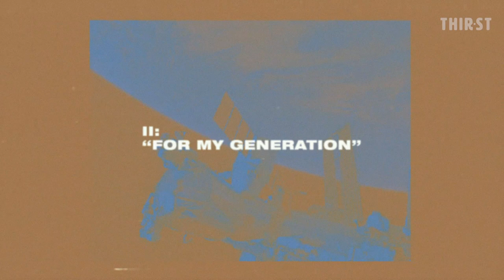THIR.ST TALKS: Getting real with Hillsong Young & Free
Something we've always wanted to ask Hillsong Young & Free: What's it like serving in a such a large spotlight before the age of 25?

Here in Singapore for the UNITED x Y&F worship event on June 19, 2018, we finally got our chance to speak to Aodhan King and Renee Sieff.

The new Hillsong Young & Free album, III, drops June 29 on all major music platforms.